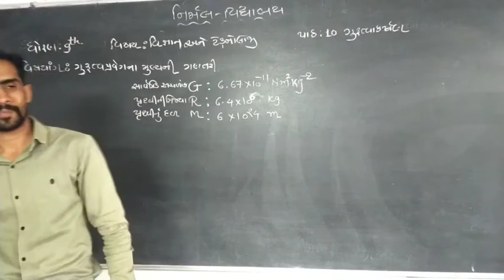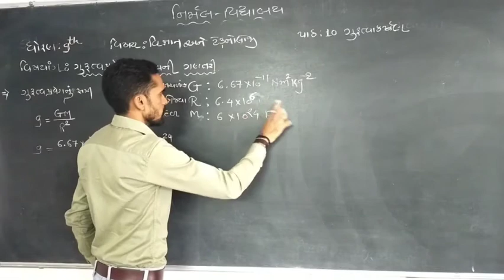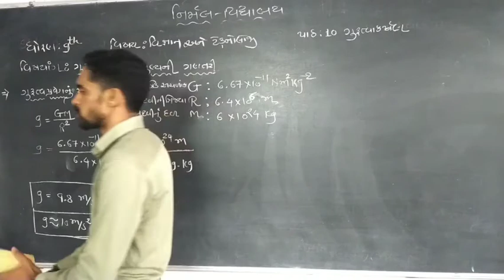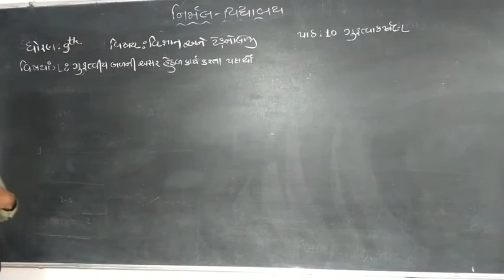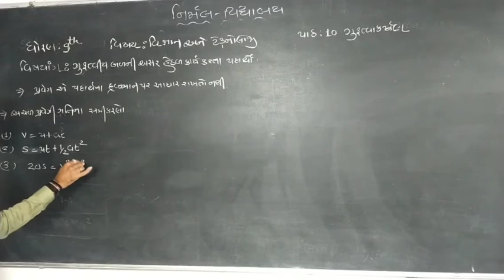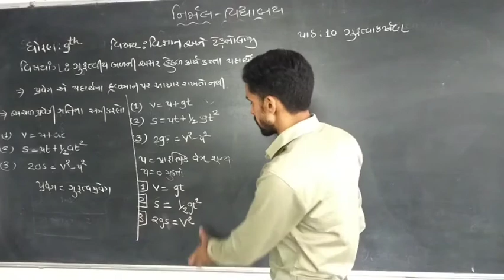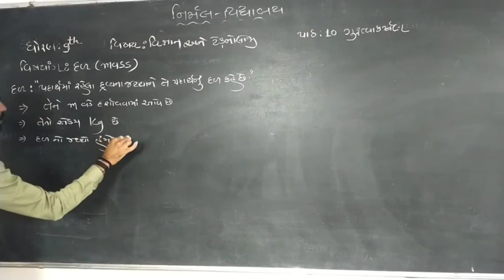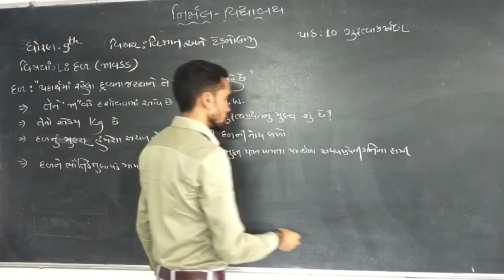Std - 9 Science Path - 10, Bhag - 3